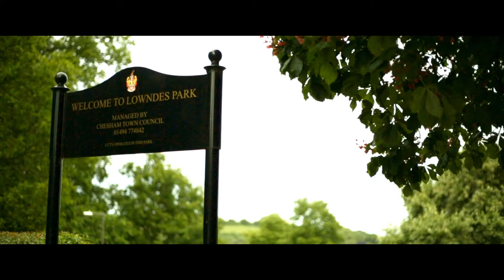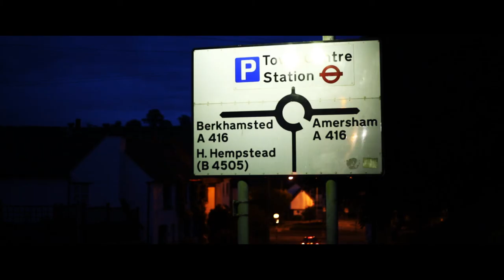Chesham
A short video showing some of the sights in the Buckinghamshire town of Chesham, England.